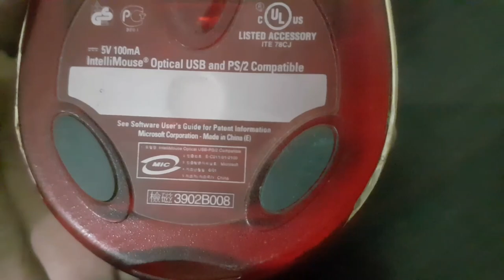introduction of mouse....